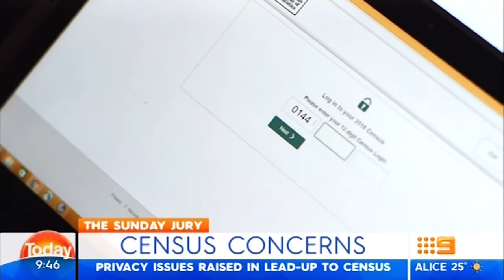Today Weekend, The Sunday Jury 7th August 2016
Census Concerns
Australian households to complete ABS forms by Tuesday night.
Privacy issues raised in lead-up to census.
Those who don't fill out census face fines of $180 a day.

Renee Fires Back.
Actress hits back at plastic surgery rumours.

Olympic Highlights.
Tongan flag bearer from Brisbane all oiled up.
Giselle Bundchen steals the show at opening ceremony.